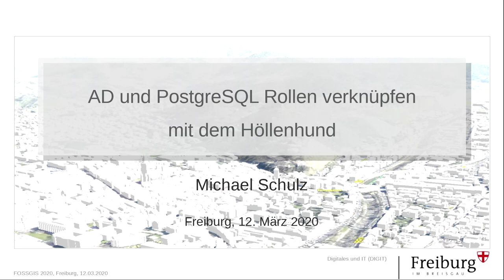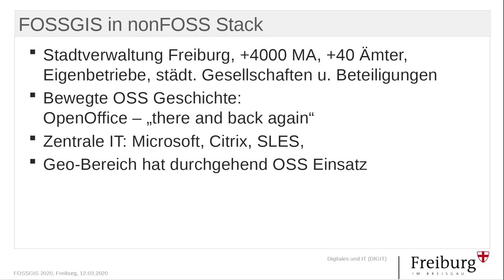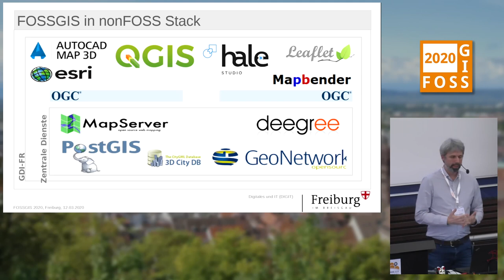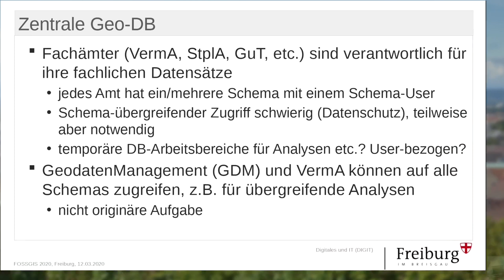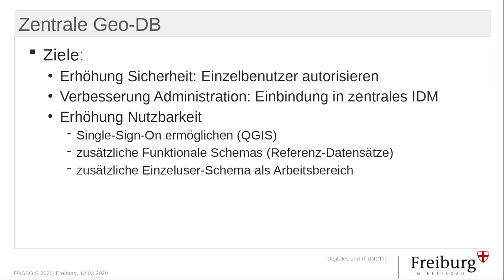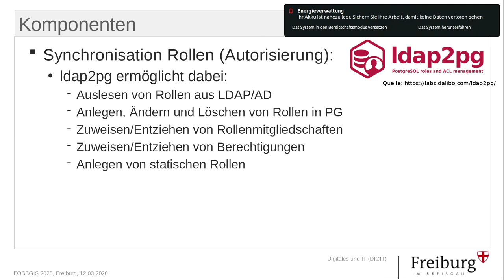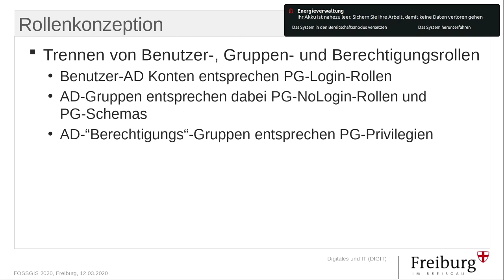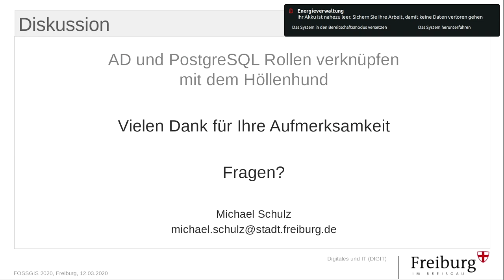2020 - AD und PostgreSQL Rollen verknüpfen mit dem Höllenhund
Rollen und Rechte in einer Geodatenbank zu verwalten, war schon immer eine Herkulesaufgabe. In einer Stadtverwaltung wie Freiburg, mit mehreren hundert Mitarbeitenden aus vielen verschiedenen Ämtern, bietet es sich daher an, diese Berechtigungen über die zentrale Benutzerverwaltung zu steuern. Das Zusammenspiel von FOSSGIS Komponenten mit dem Verzeichnisdienst ActiveDirectory wird mit Kerberos als Authentifizierungsdienst umgesetzt.

Rollen und Rechte in einer Geodatenbank zu verwalten, war schon immer eine komplizierte Aufgabe. Benutzerverwaltung up-to-date halten, wechselnde Aufgaben und ressortspezifische Zugriffe zu ermöglichen, eine administrative Herkulesaufgabe. In einer Stadtverwaltung wie Freiburg, mit mehreren hundert Mitarbeitenden aus vielen verschiedenen Ämtern und Projektgruppen, die alle auf eine zentrale Geodatenhaltung zugreifen wollen, bietet es sich daher an, diese Berechtigungen über die zentrale Benutzerverwaltung abzubilden. Das Zusammenspiel von Open-Source Komponenten wie PostgreSQL und QGIS mit dem Verzeichnisdienst ActiveDirectory wird durch Kerberos als Authentifizierungsdienst umgesetzt. Es ermöglicht z.B. Single-Sign-On bei der Nutzung der zentralen Geodatenbank in QGIS unter Windows. Die Konzeption der Rollen im AD und in der Datenbank stehen dabei an erster Stelle. Die automatische Übernahme der Rollen vom AD in die Datenbank ist eine weitere Herausforderung, ebenso wie die Weitergabe von QGIS-Projekten mit gespeicherten Datenbank-Verbindungen die mittels Kerberos authentifiziert werden. Wir stellen die bisherigen Erfahrungen bei der Anwendung dieses Vorgehens in der Stadtverwaltung Freiburg vor.

Michael Schulz